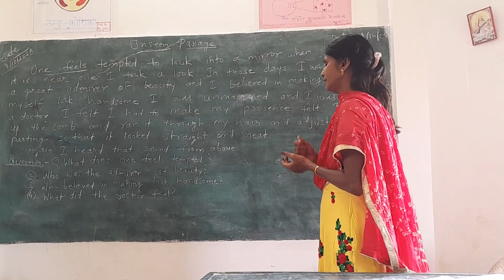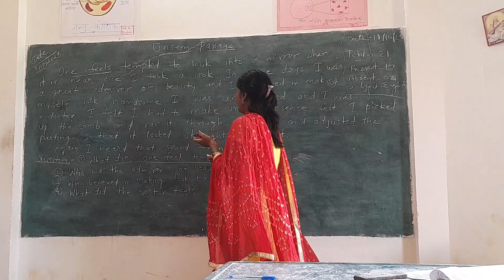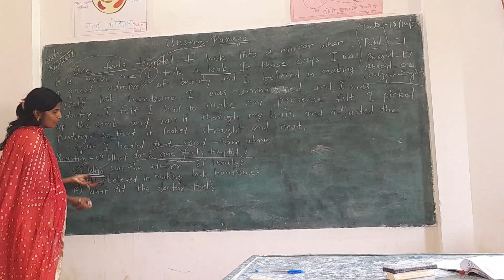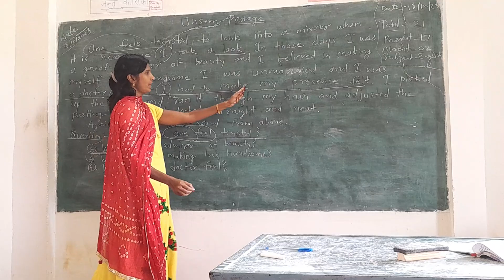explain unseen passage class 9th